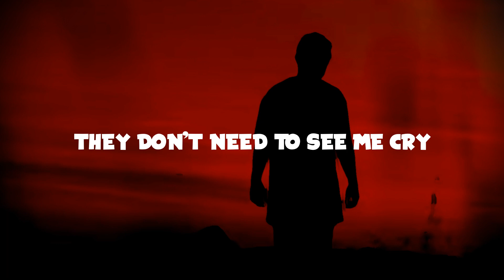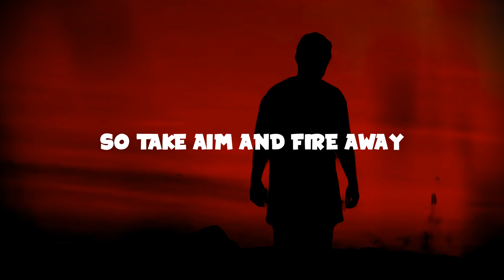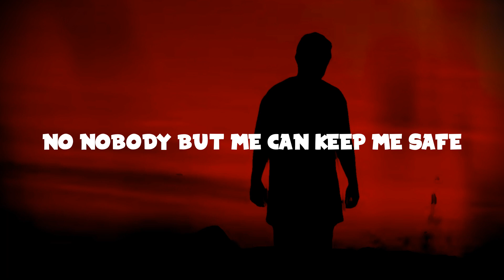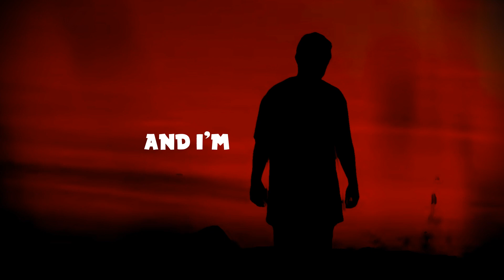Alan Walker - On My Way (Lyrics) Da Tweekaz Remix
Download/Stream Alan Walker - On My Way (Da Tweekaz Remix)

I'm all about my business